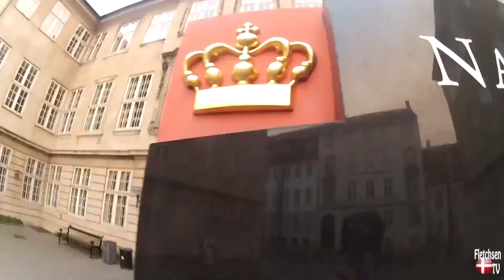The best Crashes cars and fights HD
BY FLETCHER PICTURES